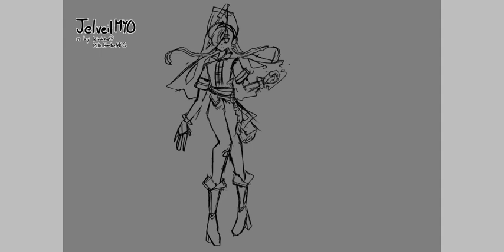Jelveil MYO: Vin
2:44

Neck: wired (c/uc)

Lucid marks: pattern (c/uc)